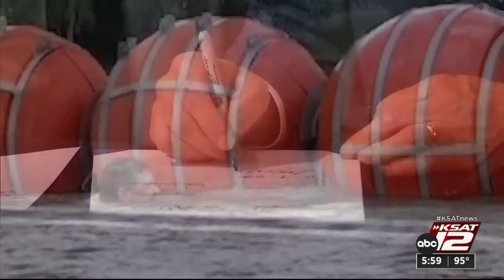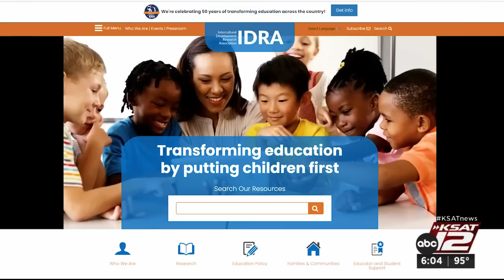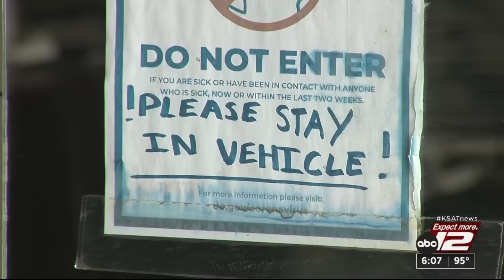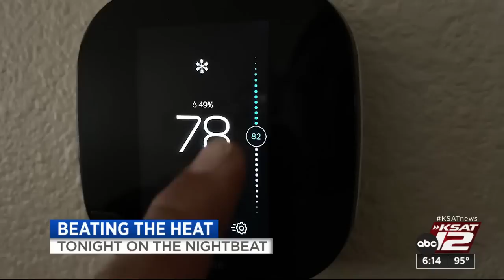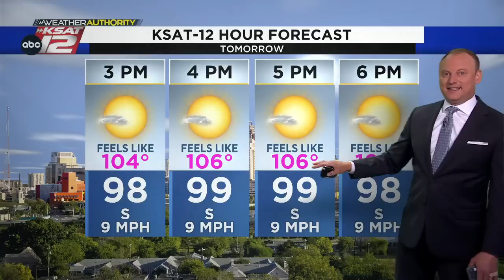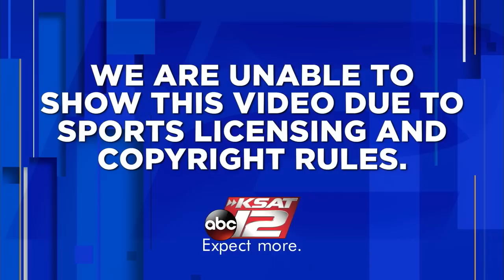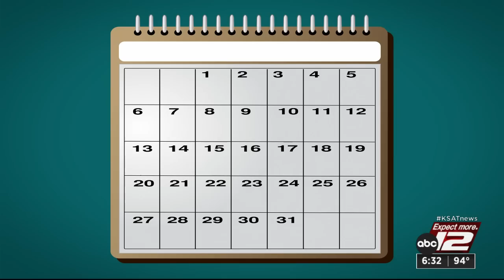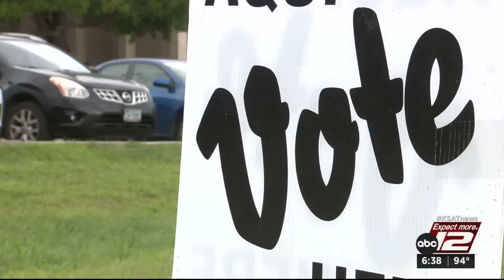KSAT 12 6 O'Clock News : Jun 12, 2023